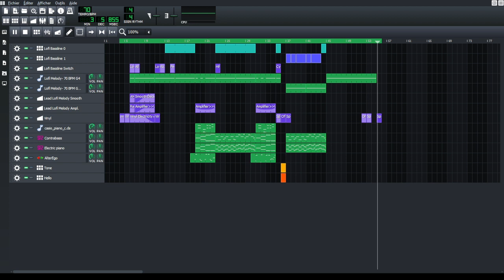[Lo-fi] Gumichan01 — Bedroom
Just a place to chill, dream, and forget the real world. This is a sort of sad lo-fi track, from Bedroom EP.

Bedroom EP. Release date: 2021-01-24